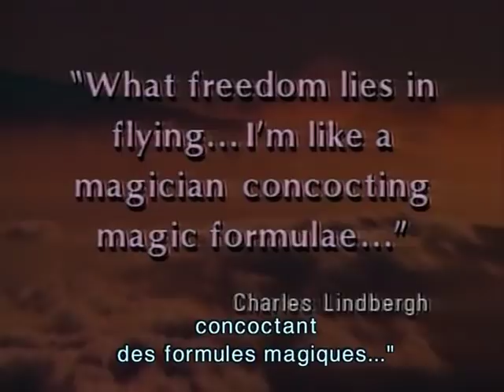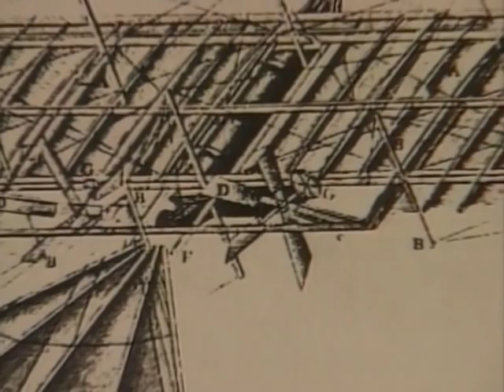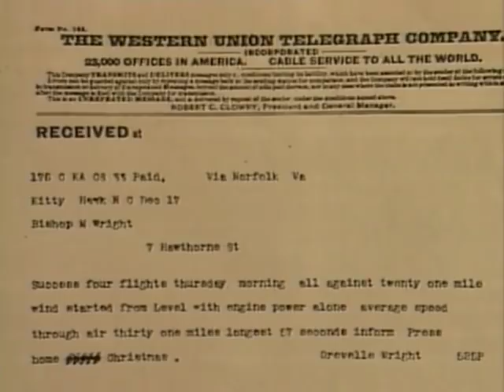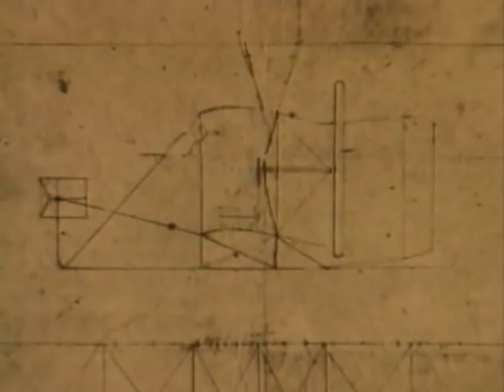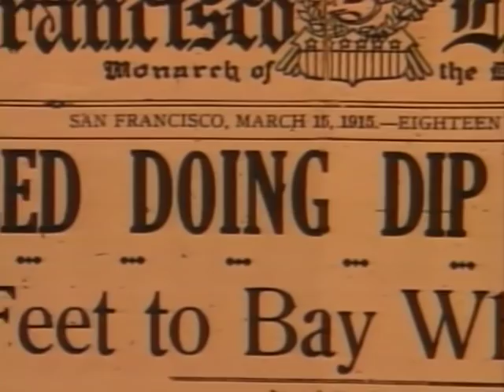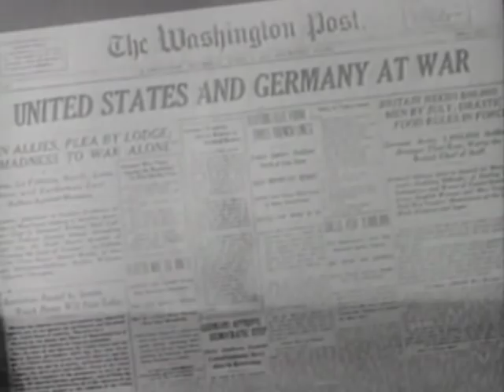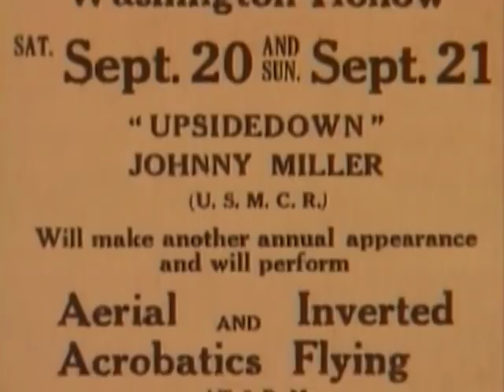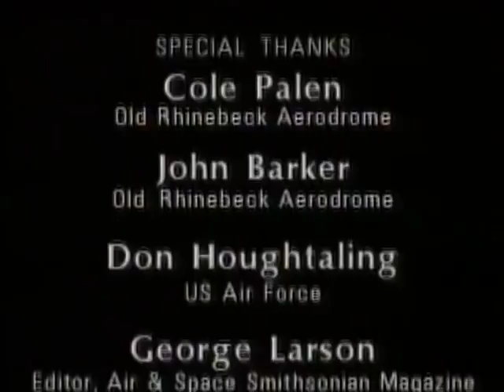Histoire de l'aviation : La conquête du ciel, le temps des pioniers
Histoire de l'aviation (1/5) : La Conquête du Ciel, le temps des pioniers - Documentaire français

"Il y a une telle liberté dans l'air... Je suis comme un magicien concoctant des formules magiques." Charles Lindbergh

Découvrez comment en moins d'un siècle, la technologie, le courage et la persévérance ont permis à l'Homme de passer de rudimentaires engins de bois et de toile au transport supersonique. Voici des documentaires incroyables regroupant les plus belles images tournées dès les années 1900 qui vous permettront de vivre sur le vif l'émotion des plus grandes étapes de la conquête du ciel.

Dans ce documentaire, revivez les débuts de l'aviation. C'était le temps des acrobates, des fous de génie et des machines extraordinaires.
Les hommes importants de cette époque : Léonard de Vinci, les frères Mongolfier, Otto Lillienthal, Clément Ader, les frères Wright, Santos Dumont, Louis Blériot, Glenn Curtis, Harriet Quimby, Charles Nungesser " l'homme de fer », Von Richthoffen " le Baron Rouge », Georges Guinemer, Charles Lindberg